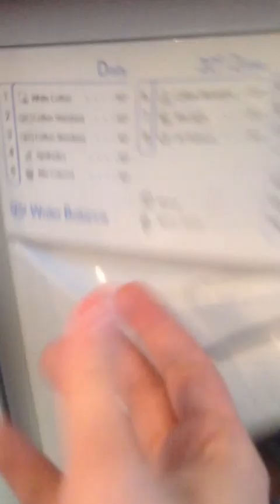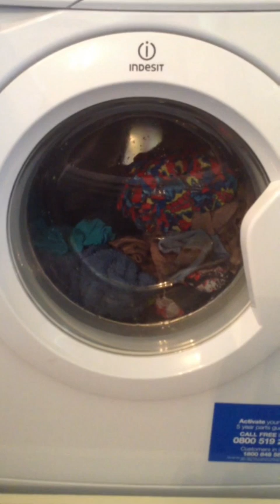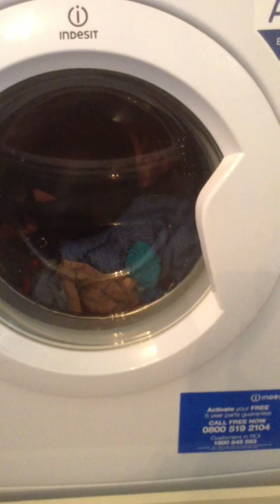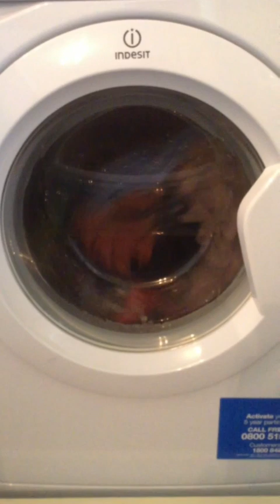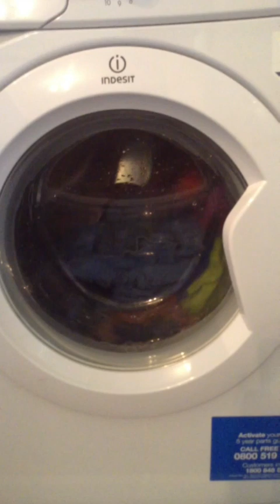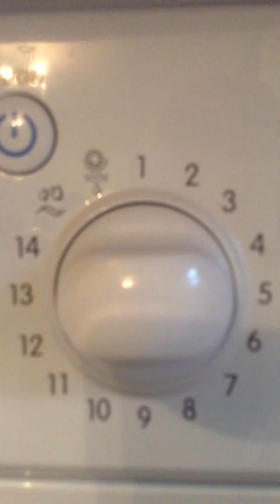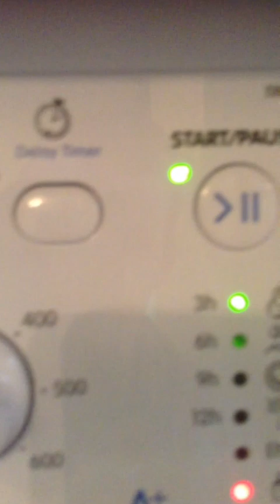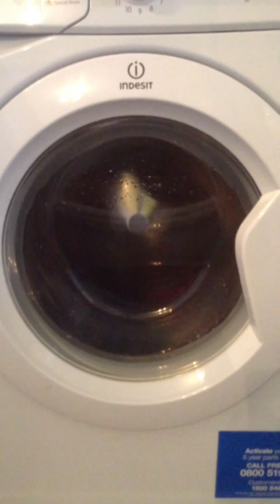My Auntie's Old Indesit From 1 to 5 KG A+ Class IWSC51051 Washing Machine on Mix Colourd 40c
Mix Colourd 40c